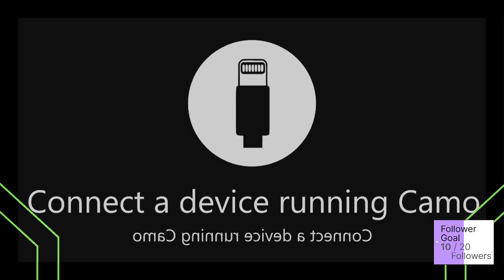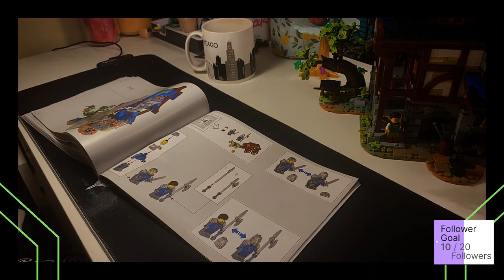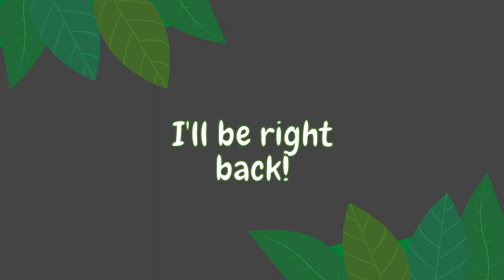Snackaxe Builds Legos (Final Day!)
Original title: Lets raise the roof (Lego Stream)
In this stream, small content creator Snackaxe (She/her/any) finishes building Legos like a loser lmao. Eventually she'll figure out how to add an endcard. Here she builds the Medieval Blacksmith Lego Set.
:D